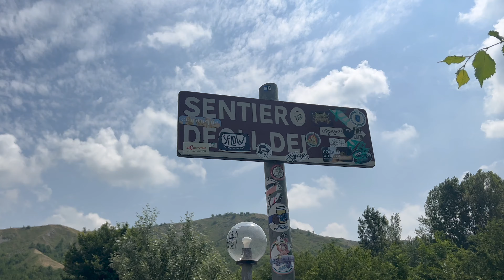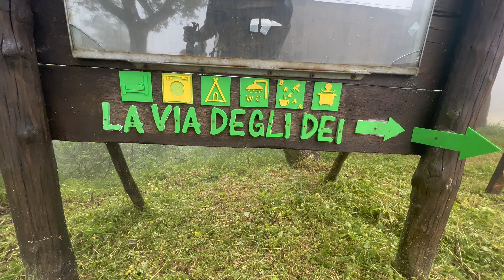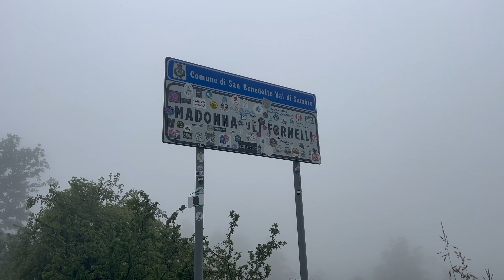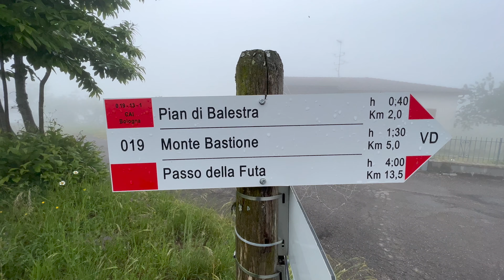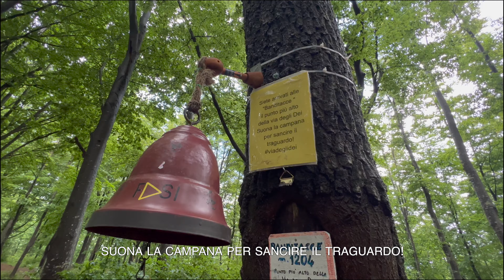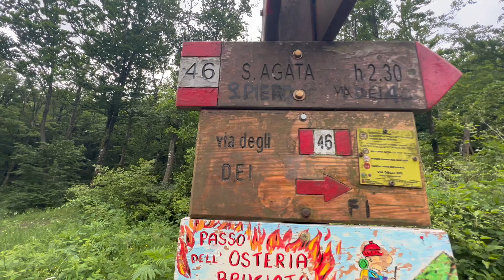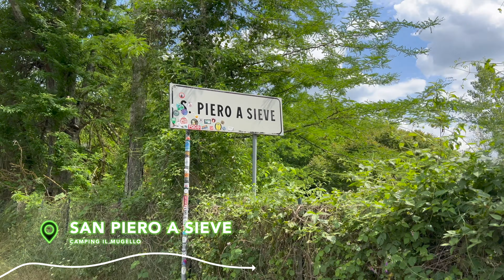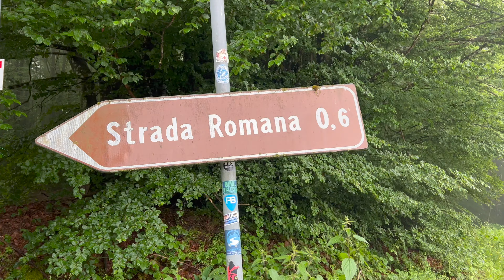VIA DEGLI DEI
130 km da Bologna a Firenze, tra paesaggi mozzafiato e persone fantastiche incontrate nel cammino. Buona visione